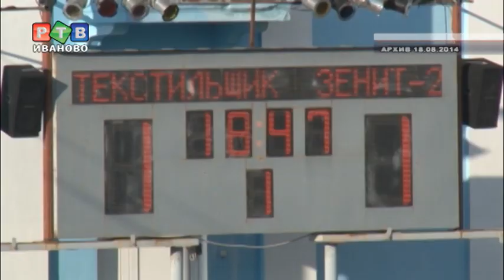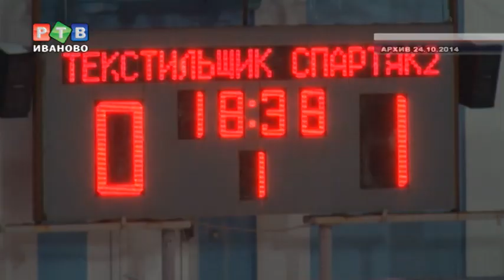Футбольный год "Текстильщика": кто виноват и что делать?